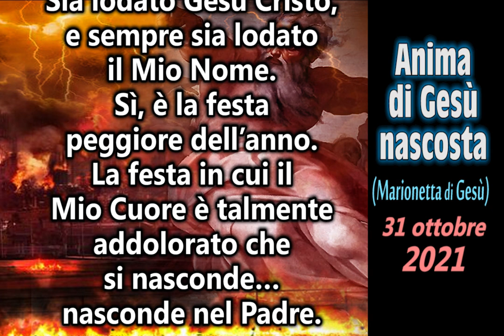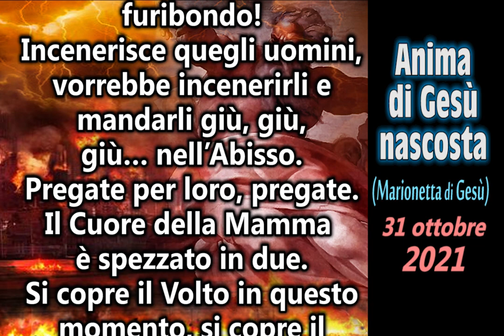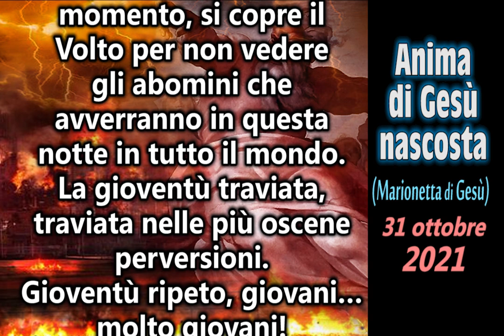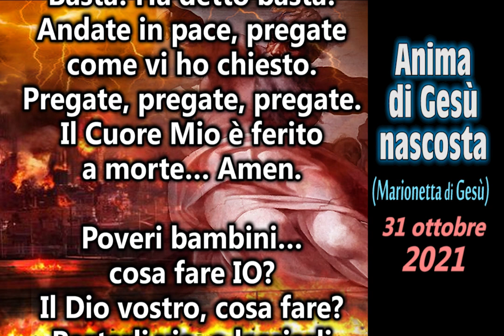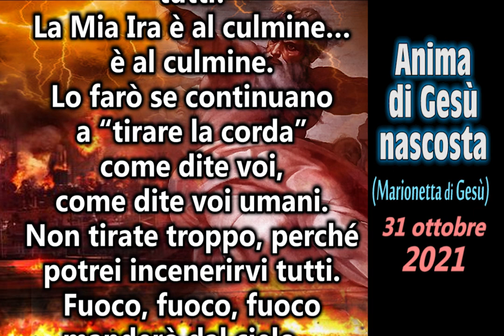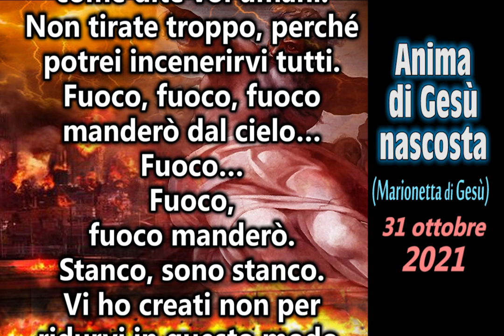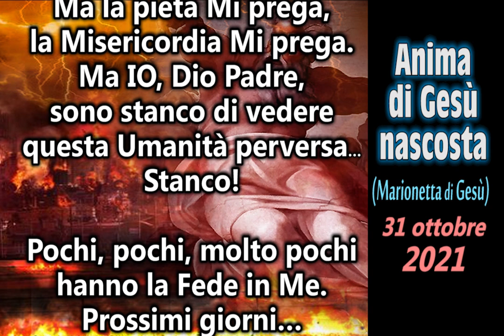HALLOWEEN... ATTENDETEVI I PEGGIORI CASTIGHI! Abomini in tutto il mondo questa notte...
(31 ottobre 2021) La festa peggiore dell’anno! Questa notte bambini verranno iniziati, viol**tati al Mio nemico... attendetevi i peggiori castighi, Dio Padre è furibondo!

Appello di Gesù e di Dio Padre dato per mezzo dell’Oracolo del Signore "Marionetta di Gesù" il 31 ottobre 2021
(trascrizione)

“Halloween, Halloween! La festa peggiore dell’anno!
Sia lodato Gesù Cristo, e sempre sia lodato il Mio Nome.
Sì, è la festa peggiore dell’anno.
La festa in cui il Mio Cuore è talmente addolorato che si nasconde… nasconde nel Padre.
Questa notte bambini… bambini verranno vio**ntati.
Verranno iniziati, viol**tati al Mio nemico.
Pregate, pregate per loro.
Pregate perché il Padre possa fermarli.
Pregate, dedicate questa sera… dedicate la  preghiera al Padre per questo motivo.
Il Padre è furibondo, furibondo!
Incenerisce quegli uomini, vorrebbe incenerirli e mandarli giù, giù, giù… nell’Abisso.
Pregate per loro, pregate.
Il Cuore della Mamma è spezzato in due. Si copre il Volto in questo momento, si copre il volto per non vedere gli abomini che avverranno in questa notte in tutto il mondo.
La gioventù traviata, traviata nelle più oscene perversioni.
Gioventù ripeto, giovani… molto giovani!
Pregate per loro, pregate! IO non ho più voce nemmeno per dire “Amen”.
Non ho più voce.
Attendetevi, attendetevi i peggiori castighi nelle prossime settimane, Dio Padre è furibondo…
Basta! Ha detto basta!
Andate in pace, pregate come vi ho chiesto.
Pregate, pregate, pregate.
Il Cuore Mio è ferito a morte… Amen.
Poveri bambini… cosa fare IO?
Il Dio vostro, cosa fare? Portarli via, o lasciarli in mano a questi demoni?
Capite che dilemma?
Li porto via! Ma le loro madri non capiranno, soffriranno e bestemmieranno!
Lasciarli soccombere? Perdono l’anima.
Portare via tutti, tutti… portare via tutti.
Incenerirli tutti, tutti! La Mia Ira è al culmine… è al culmine.
Lo farò se continuano a “tirare la corda” come dite voi, come dite voi umani…
Non tirate troppo, perché potrei incenerirvi tutti.
Fuoco, fuoco, fuoco manderò dal cielo…
Fuoco… Fuoco, fuoco manderò.
Stanco, sono stanco. Vi ho creati non per ridurvi in questo modo.
Vi ho creati per pregare, lodare Me, la Trinità.
Cosa avete fatto di voi stessi! Cosa avete fatto!
Avete seguito quello che non dovevate seguire…
E IO cosa dovrei fare? Incenerirvi… INCENERIRVI…INCENERIRVI…
Ma la pietà Mi prega, la Misericordia Mi prega.
Ma IO, Dio Padre, sono stanco di vedere questa Umanità perversa… Stanco!
Pochi, pochi, molto pochi hanno la Fede in Me.
Prossimi giorni… prossimi giorni…
Scenda su di voi la Mia Benedizione, la Benedizione del Padre.
Pregate la Mia Sposa INCESSANTEMENTE.
Amen.”